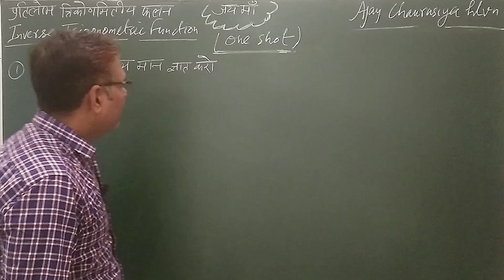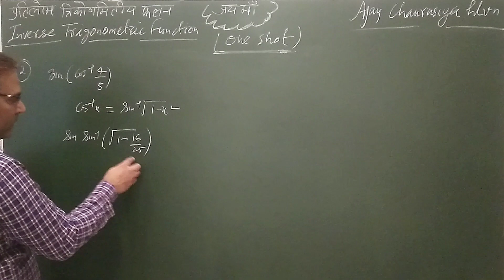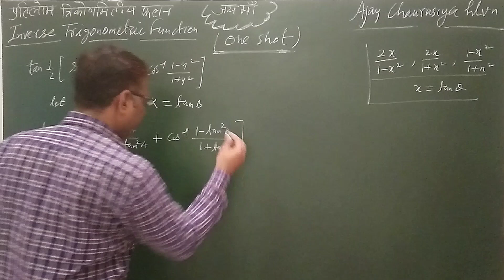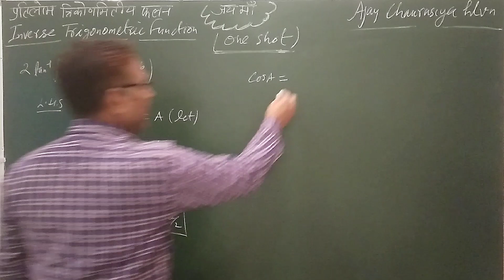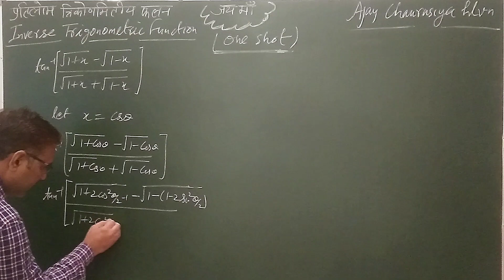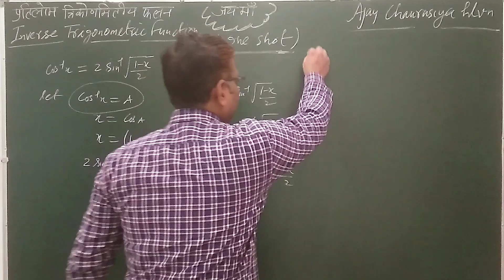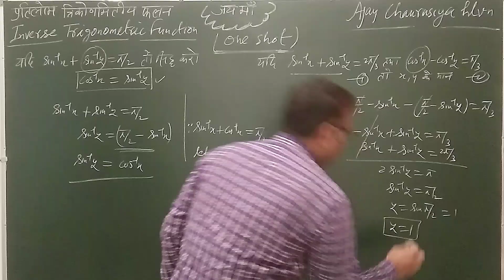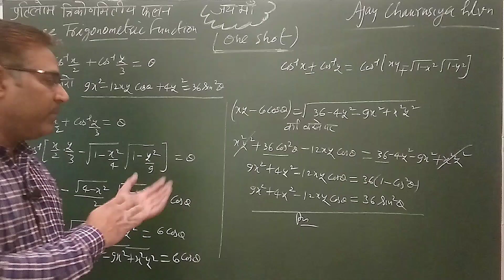Inverse Trigonometrc function | class 12 inverse trigonometric function | one shot inverse function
Inverse Trigonometrc function
class 12 inverse trigonometric function one shot inverse function